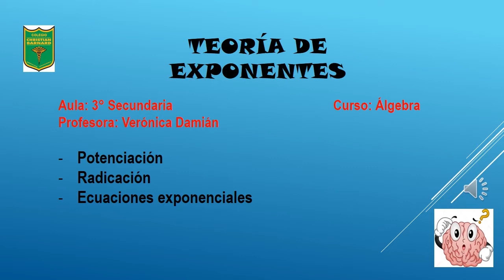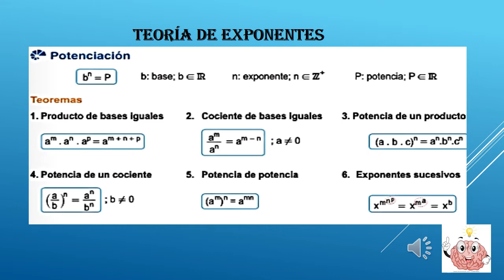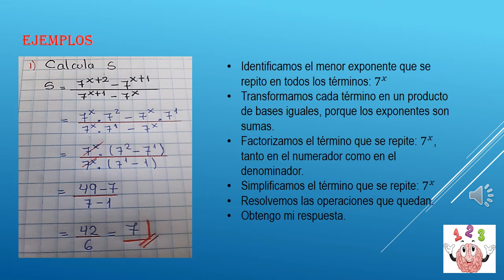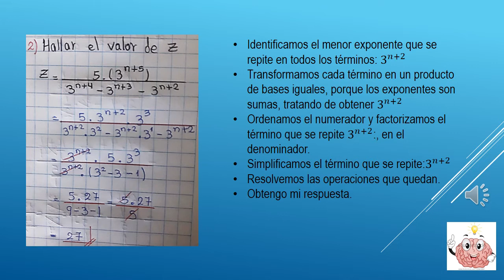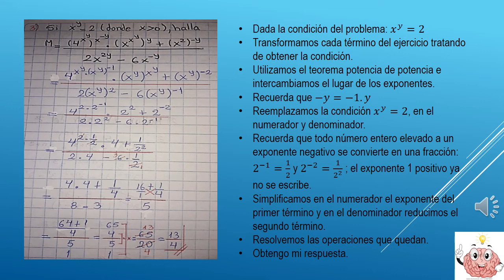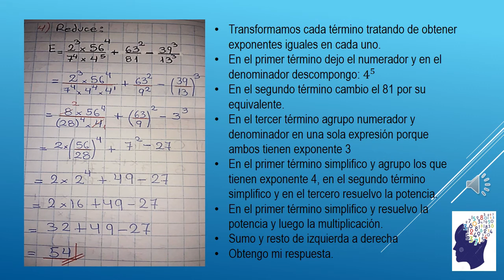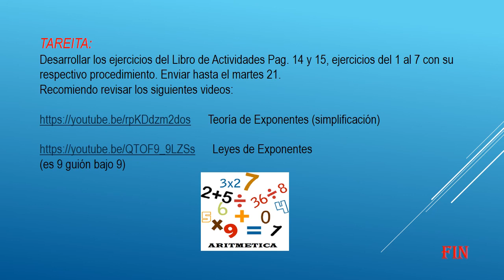TEORIA DE EXPONENTES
CURSO: ALGEBRA
PROF: VERÓNICA DAMIÁN
GRADO: 3ERO SECUNDARIA